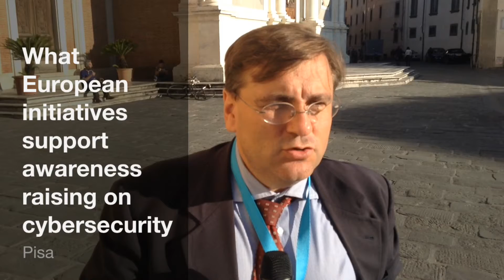WISER interview with Roberto Baldoni, director of Italian Cyber Security National Laboratory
Roberto Baldoni explains why cyber security has to be a top priority for European organizations and SMES in particular, going through the new European initiatives that can support awareness raising on cyber security.

An overview of the Italian National Cyber Security Strategy is also given with focus on next priorities and international collaborations.

The video was shot during the Internet Festival 2016 in Pisa, Italy.